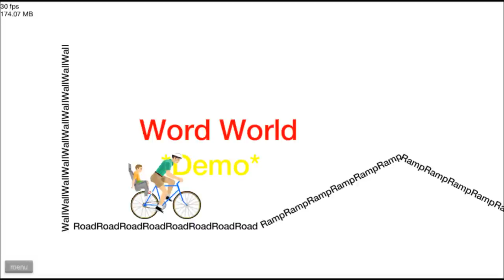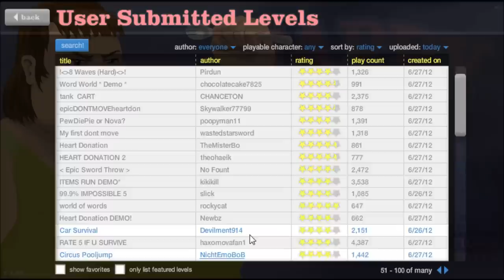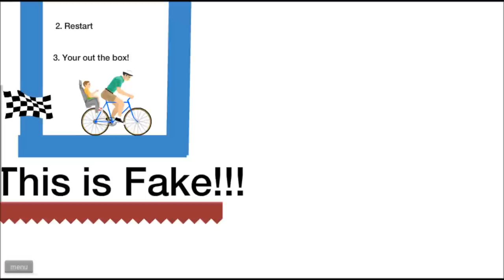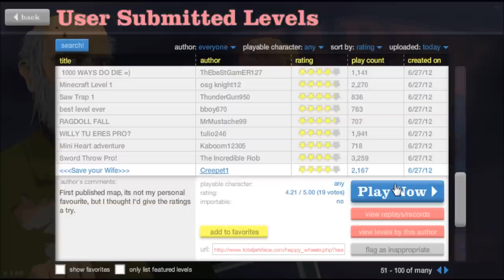Let's Play Happy Wheels! Part 49: JET POWERED PAIN BURGER!!!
Part 49 of my Happy Wheels playthrough! BIRTHA WANTS HER BURGER!!!